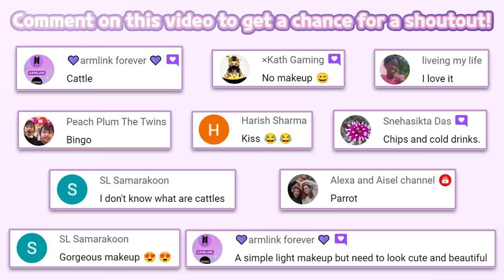New Update! Pepi Wonder World 110 | Fun mobile Game | Pepi Play | Educational | Pretend Play| HayDay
🏰 Pepi Wonder World | Pepi Play
🔽 Download 🔽
📱App Store(iOS):

⚠️"PePi Wonder World" is a free kids game. An in-app purchase is needed to unlock all item.
All aboard and get ready to visit Pepi Wonder World! Roleplay the fairy tales you love or create new ones. Visit island worlds and play with knights, princesses, dragons, gnomes, ponies and many other fantastic characters!

FAIRY TALES FOR A WHOLE FAMILY
Imagine a dollhouse or a sandbox filled with interactive toys and fun. It‘s exactly what is offered within this App. Fantasy-themed dollhouse includes the king's castle and dungeons, a mountain with gnomish mines, dragon cave, and cloud-kissing playgrounds. Children will be able to roleplay their favorite stories or enact scenarios of their own. Will it be a story of an old crafty gnome and his love of magic gardens? Or perhaps it‘s about a fierce princess and her loyal dragon? A vibrant and colorful mix of environments and characters promotes diversity and offers a unique fusion of classical and modern tales.

THE IMPORTANCE OF PRETEND PLAY
We at Pepi Play believe in the fundamental importance of moderated playtime. While we craft entertaining and cheerful apps for toddlers and kids, we always encourage parents to join them in play. We intentionally limit tutorial information and completely avoid setting any goals for a child, in order to spark curiosity and inspire exploration. Pretend play games help to develop social, emotional and thinking skills, expand vocabulary and put imagination into overdrive. All these effects are strengthened when playing together with your child. The game supports multitouch features, allowing multiple players to simultaneously interact with their own characters on the same screen.

CREATIVITY AND INSPIRATION
Pepi Wonder World has over a dozen of interactive and scenes that inspire creativity in storytelling. While traveling through Islands kids may discover areas like playgrounds, kitchens and rock stages to create dynamic mini-scenes with dozens of characters. Huge variety of clothing items and accessories allow full character customization and if that’s not enough be sure to visit an enchantment lab at the Witch House! Mix crazy and spooky ingredients, brew potions and create your own gang of tiny monsters!

EXPLORE, EXPAND AND DISCOVER LIMITLESS PLAY
While playing, kids will be able to move characters and objects from one island to another. This feature greatly expands gameplay options and encourages exploration and experimentation. Some items and characters gain or lose unique properties while visiting other worlds, thus inspiring curiosity and experimentation.

KEY FEATURES:
• 60+ fairy tale dwellers: knights, princesses, gnomes, and dragons!
• Lots of animations and sounds — use musical instruments, craft magic items, cook royal food, mine jewels, shoot bows and catapults!
• Create, role play and record your own fairy tale stories! (Only available on devices with Android version 5.0 (Lollipop) and above).
• Spell Lab to transform your characters into new cute creatures
• Musical chamber (new song to listen and play with)
• A fairy tale inspired world filled with magic, secrets, and surprises!
• Find the hidden keys and jewels. Explore secret rooms to find even more toys to play with!
• Create or mix and match items for some surprising results!
• Hatch magic eggs to get cute baby monsters.
• Use a boat to transport characters and items between islands.
• Play together — the game supports multitouch functionality for parent and kid play sessions.